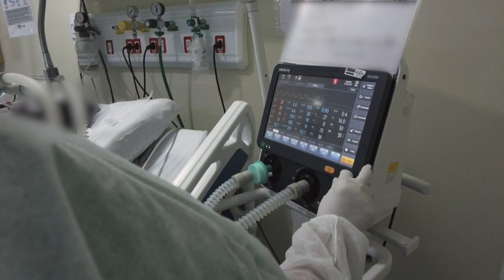STF referenda investigação de 'omissões' de Bolsonaro durante pandemia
O Supremo Tribunal Federal confirmou a abertura da chamada CPI da Pandemia. A comissão, proposta originalmente para avaliar 'as ações e omissões do governo federal no enfrentamento da pandemia', vai investigar também eventuais irregularidades cometidas por governadores e prefeitos durante a crise de saúde.